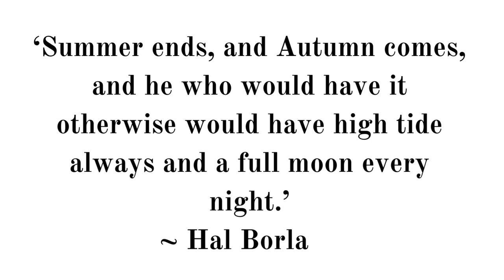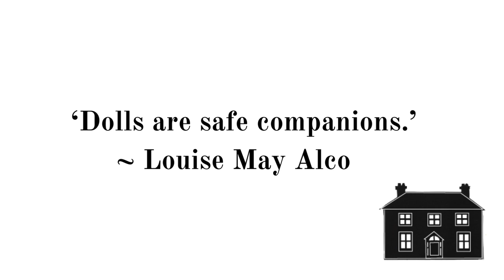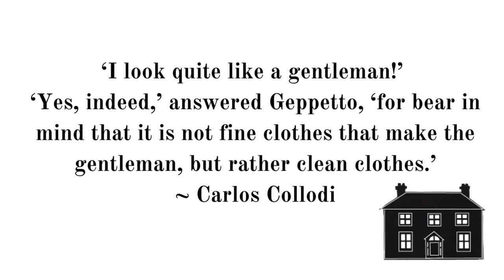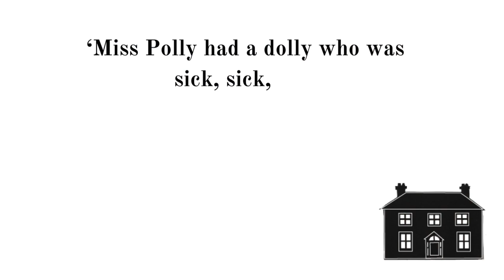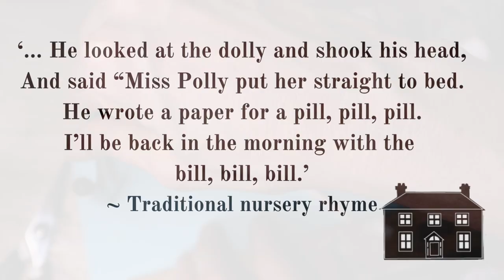A Week of Wonder: Making Cordelia a wooden doll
Hello Wonder Weavers,

Thanks to your suggestions, Cordelia now has a mini doll! This week I made a 1:12 in scale wooden doll, drawing inspiration from penny dolls. The dolls clothes were made using a no-sew technique, with paper, fabric and PVA glue.

What are you making at the moment? I'd love you to share.

There are some delicate and beautiful 19th century penny dolls online. Some are available for purchase. Here are a couple of my favourites:

'EARLY 19TH C DIORAMA WITH TWO MINIATURE PENNY DOLLS', sold by Worthpoint

0:00 Introduction and  a wonder walk
3:46 Making the doll's body
11:04 Making the doll's dress and bonnet from paper and fabric
14:35 Making a parasol
17:26 Closing

The quotes this week come from the following books:
'The Adventures of Pinocchio' by Carlo Collodi.

"Beverly Chichester, "Dutch" Doll, c. 1937, watercolor, graphite, and gouache on paperboard, overall: 50.6 x 36.3 cm (19 15/16 x 14 5/16 in.) Original IAD Object: 8 1/2" high, Index of American Design, 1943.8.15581"
National Gallery of Art, CC0, Public Domain, via Wikimedia Commons

"Beverly Chichester, Jointed Dutch Doll, 1935/1942, watercolor, gouache, and graphite on paperboard, overall: 48.2 x 38.2 cm (19 x 15 1/16 in.) Original IAD Object: 11 1/4" high, Index of American Design, 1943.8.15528", National Gallery of Art.
Index of American Design, Public Domain, via Wikimedia Commons

1. 'Promo audio 1' by Kirio Crespo.
Created using Circuit Tracks.
2. Melodic Interlude Two by Alexander Nakarada (CreatorChords)
4. Sunset Drive by Tokyo Music Walker
7. Sexy Sax by Alex-Productions